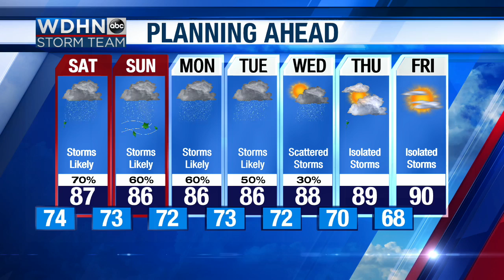WDHN Storm Team: Stormy weekend ahead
More heavy rain this weekend